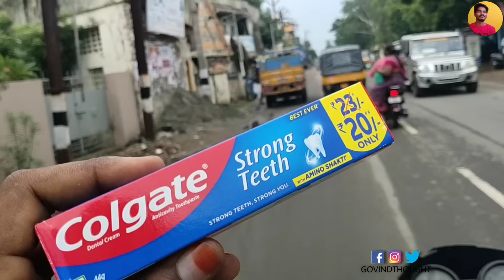Colgate Advertisement Troll 😂😂 | govinds thought